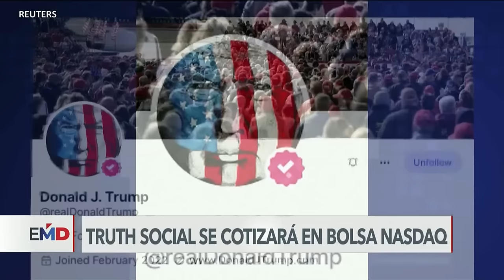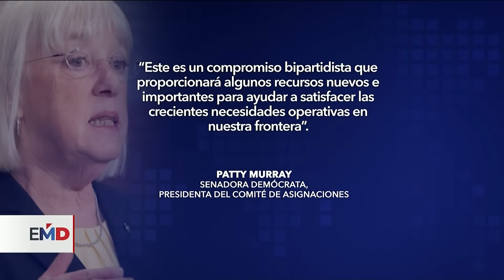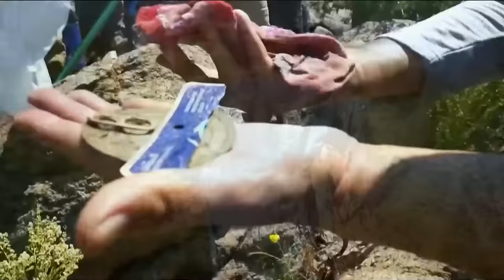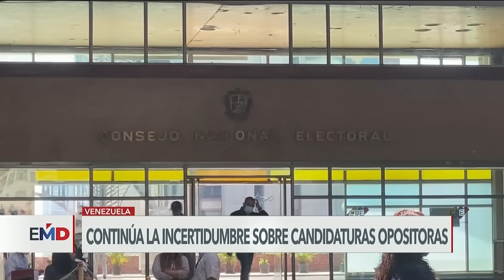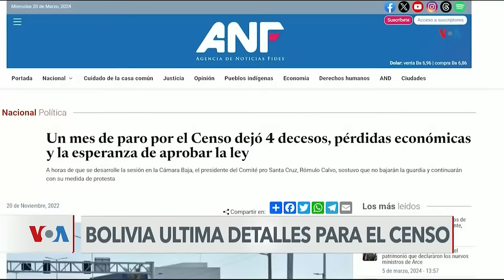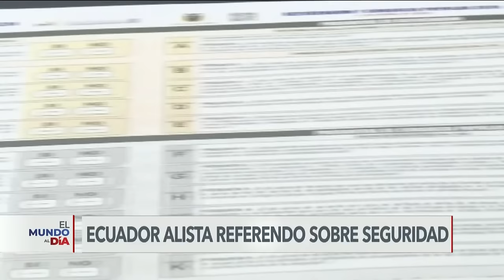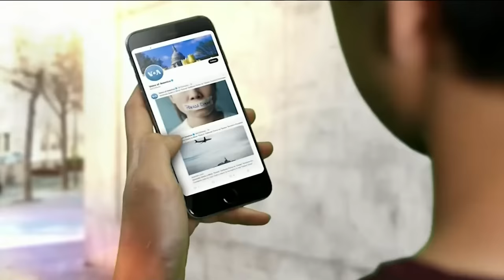El Mundo al Día | María Corina Machado anuncia sustituta para optar a la presidencia de Venezuela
María Corina Machado anuncia sustituta para optar a la presidencia de Venezuela. La filósofa y profesora Corina Yoris dirigirá el bloque opositor. China y Rusia vetan ante la ONU propuesta estadounidense para un cese al fuego en Gaza. Contra reloj, el congreso estadounidense gestiona presupuesto para evitar un cierre de gobierno. La política migratoria juega un rol clave en el atasco de este proyecto presupuestario. Analizamos cómo se planean distribuir estos recursos.Y la OMS advierte sobre un posible colapso sanitario y hambruna en Haití.